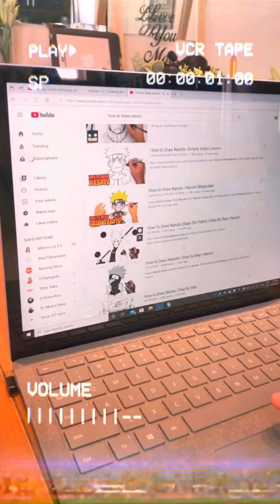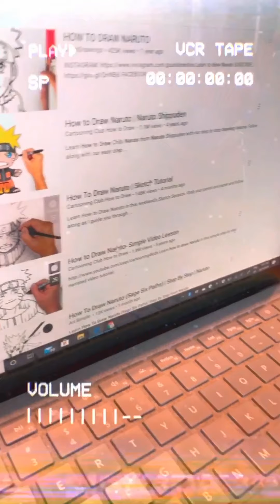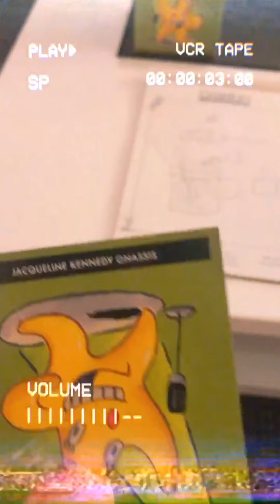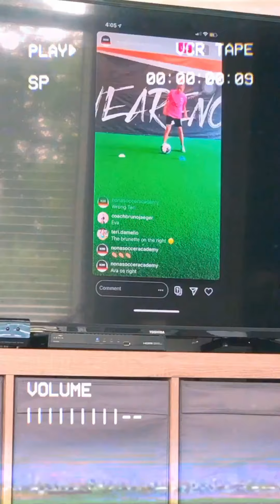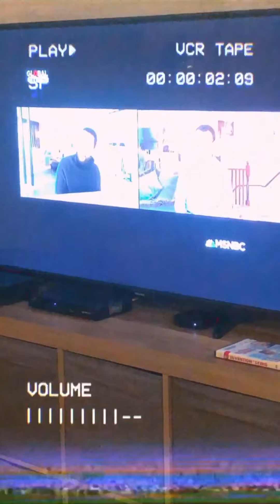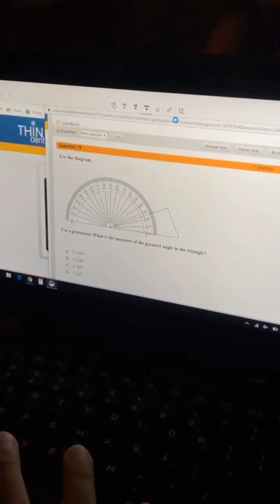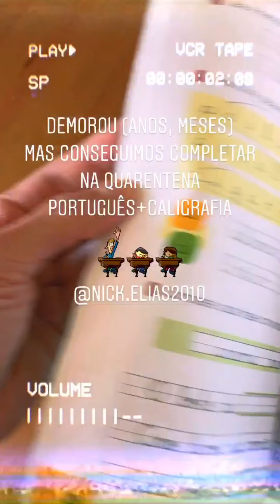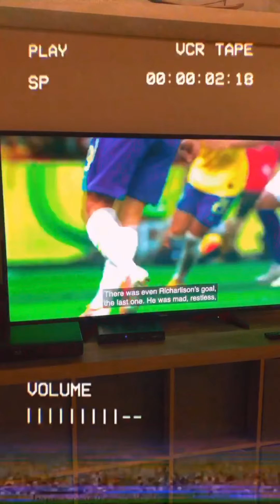Quarantine Life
Memories 2020